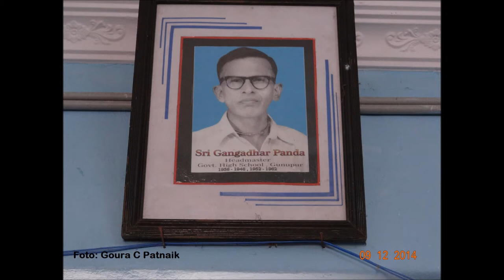Govt. High School, Gunupur